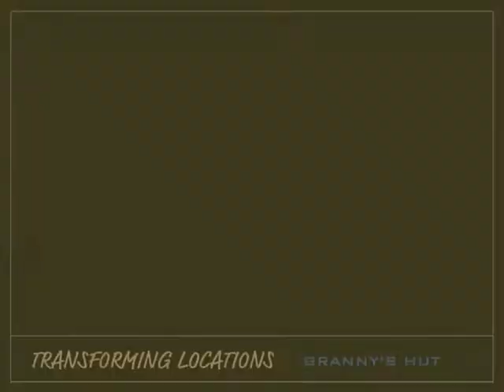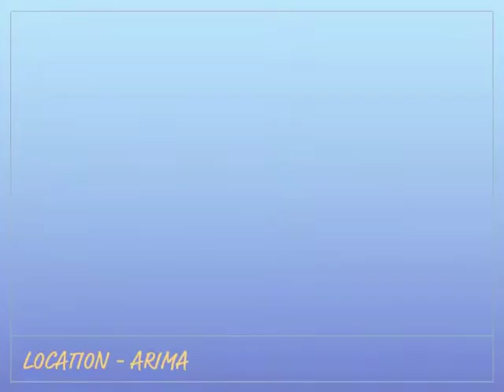Making A Movie